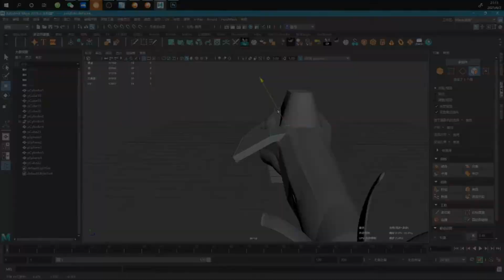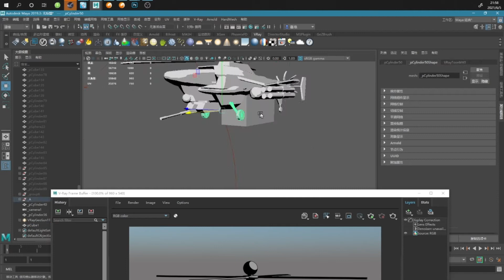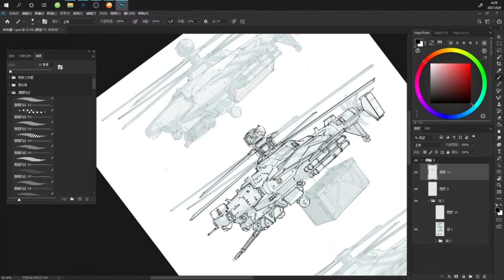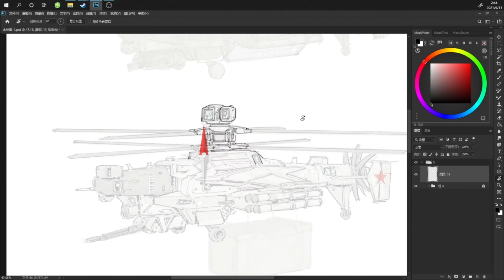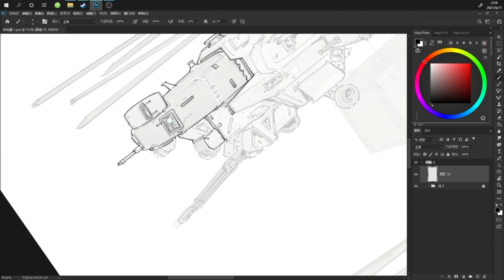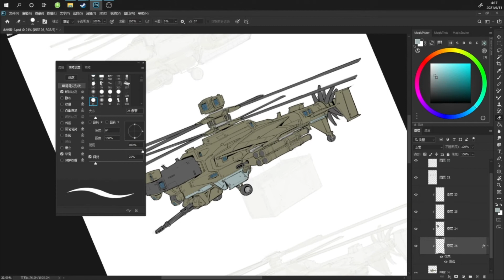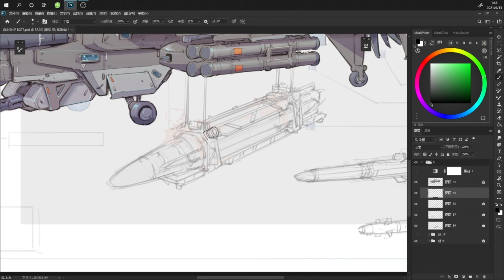高速無人武裝直升機High-speed unmanned gunship painting video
準備為獨立遊戲積累一些美術資源力，無人武裝直升機設定，慢慢會整理成一個系列力，感謝各位水友的致辭力，mua！I am going to accumulate some art resources for independent games. The setting of unmanned armed helicopters will gradually be organized into a series of forces. Thank you all the water friends for your speech, mua!